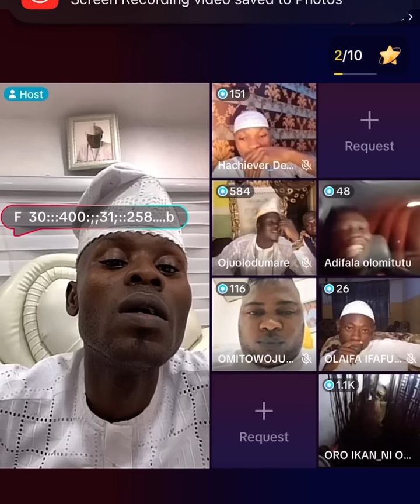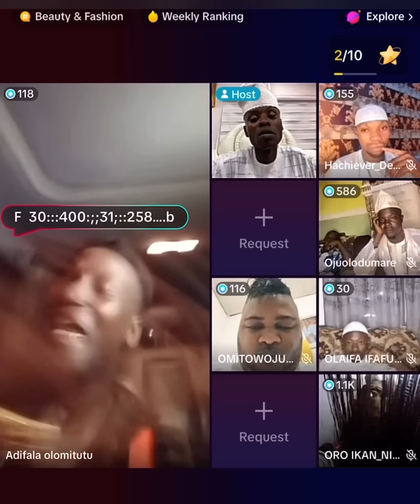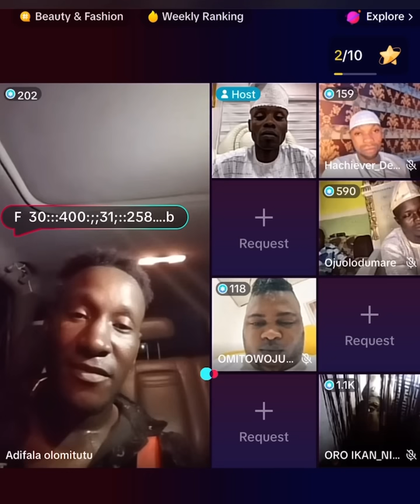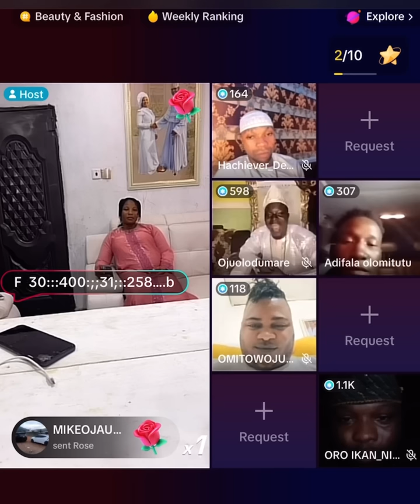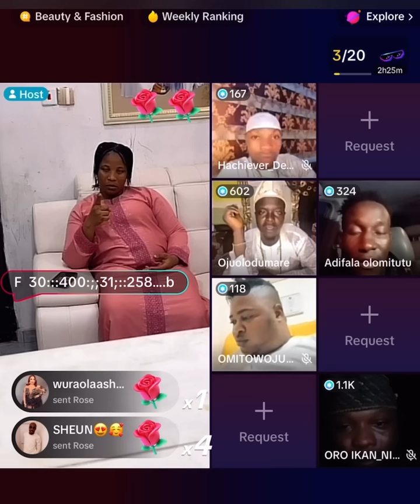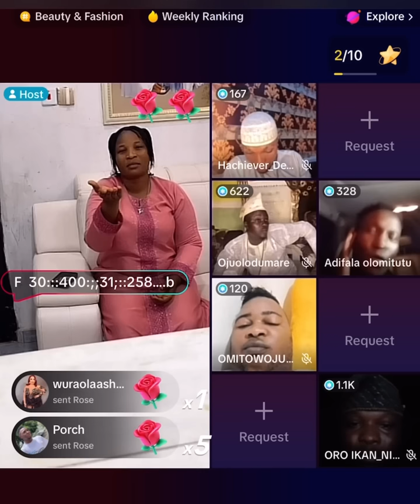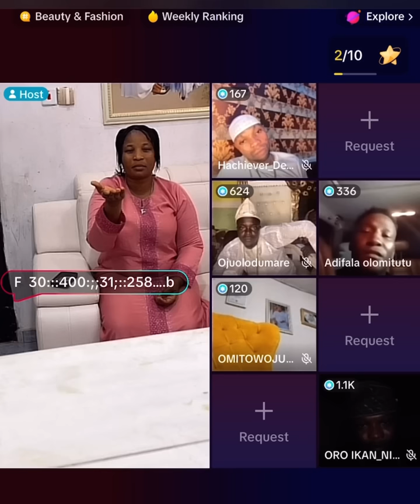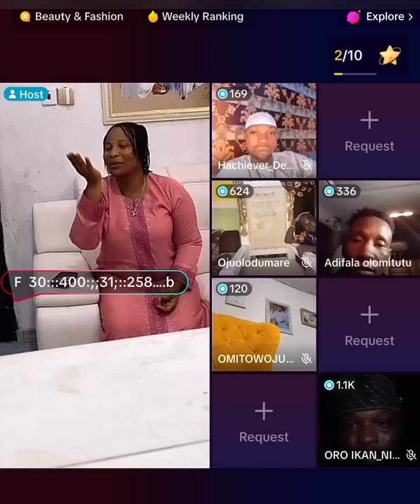Oba Solomon with Alawo’s (OBA SOLOMON AGBAYE 1)